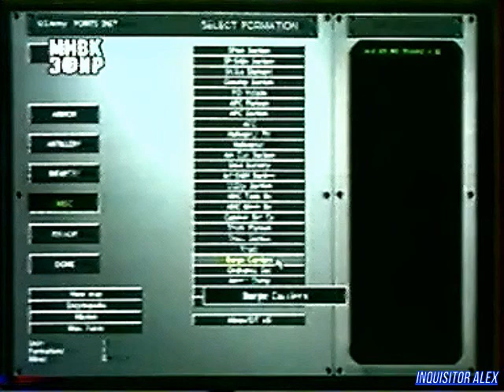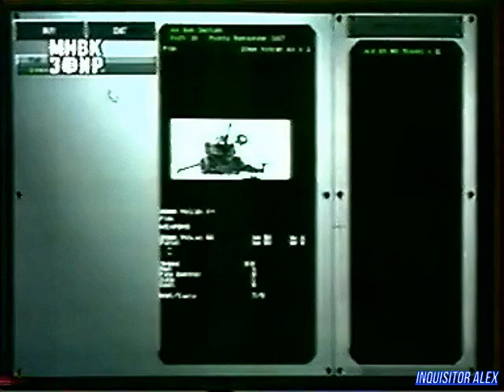BONUS - Steel Panthers III, Quake 2 (ТК "МНВК-Эфир", 1998 года){by В Щепочкин}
BONUS (ТК "МНВК-Эфир", 1998 года) г. Казань

В программе:
- Steel Panthers III: Brigade Command (PC)
- Quake 2 (PC)
Над передачей работали:

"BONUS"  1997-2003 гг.